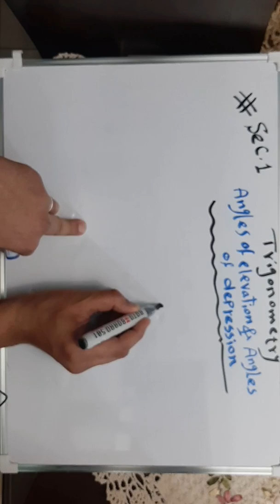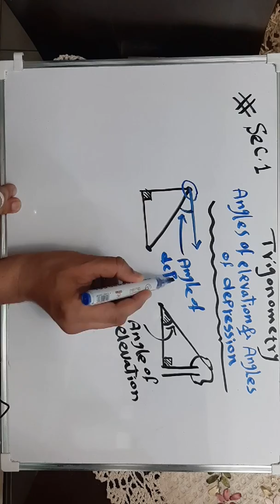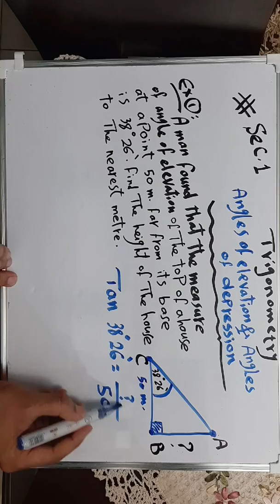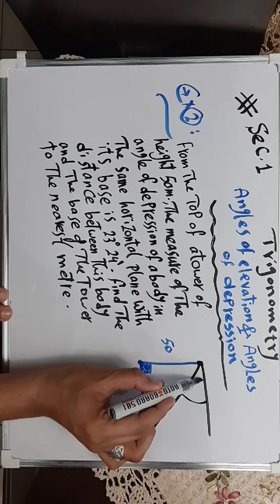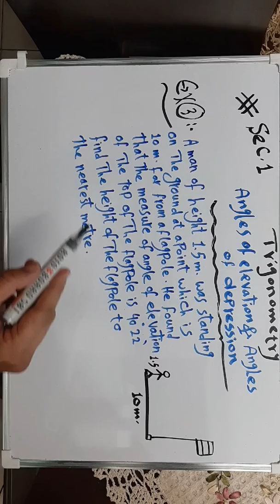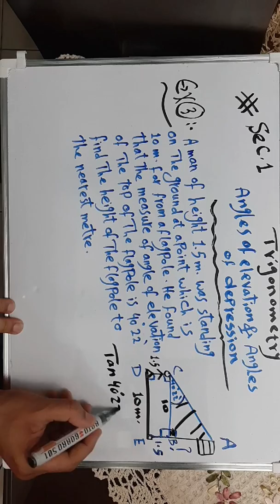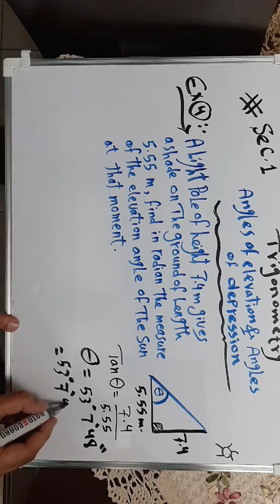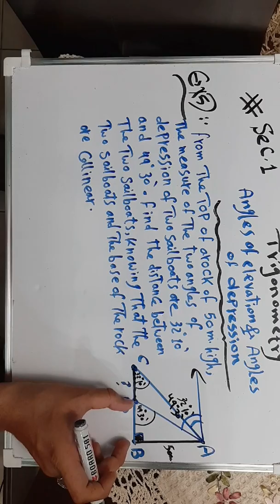secondary1 (Angles of elevation & Angles of depression)